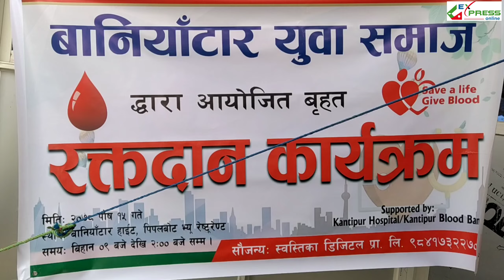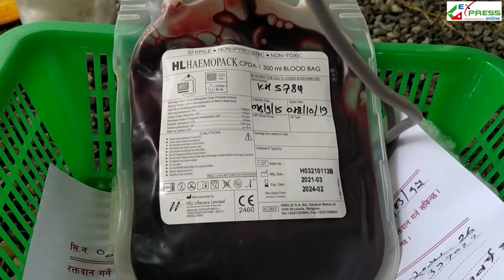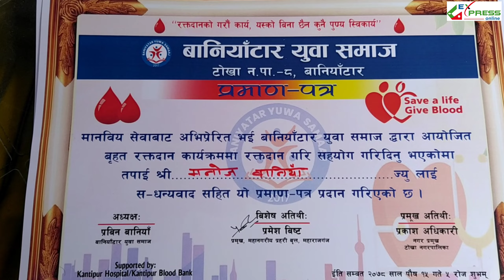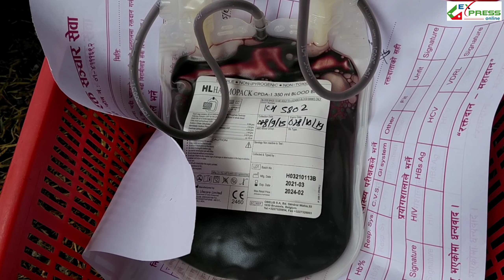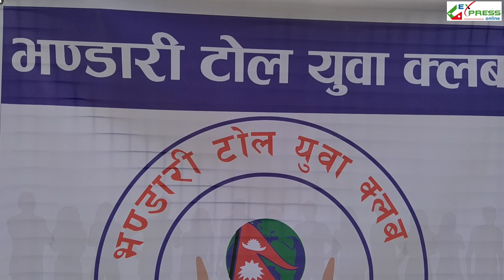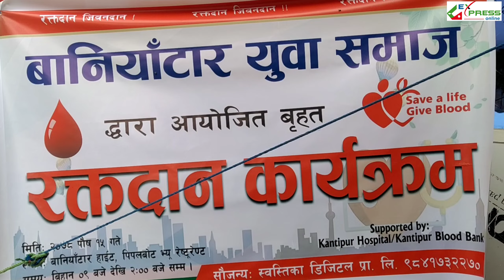Blood Donation l Baniyatar Youth Club l Poush 15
Welcome to Gorkhali Express YouTube Channel : 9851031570
हामी यस Gorkhali Express YouTube Channel मा समसामयीक भिडियाेहरू राख्दछाै।
समाज सेवा सम्बन्धि जानकारीको लागि यस Gorkhali Express YouTube Channel लाई Subscribe गरि Like, share, comment गरि संगैकाे Bell Icon थिचिदिनु होला, ताकि हामीले राख्ने भिडियाे सर्वप्रथम तपाईं माझ पुग्न सहज हाेस ।